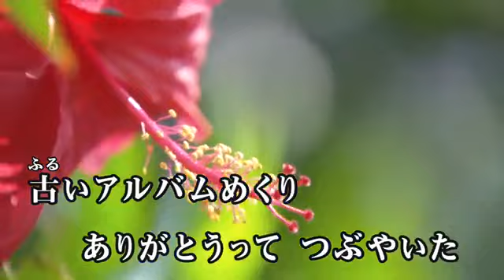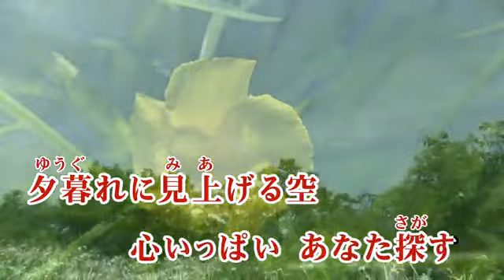【カラオケ練習】「涙そうそう」/ 夏川りみ【期間限定】